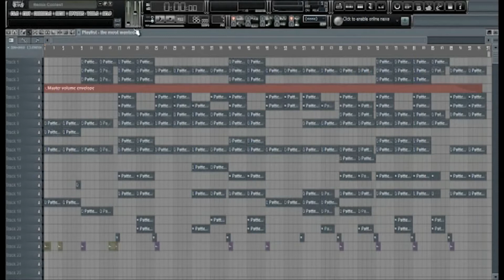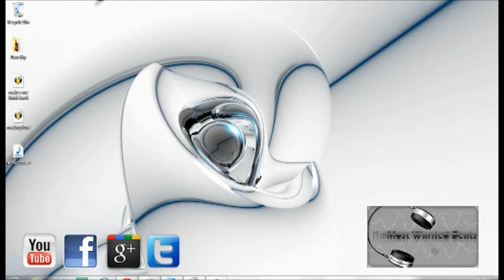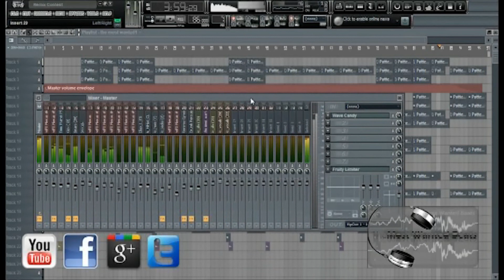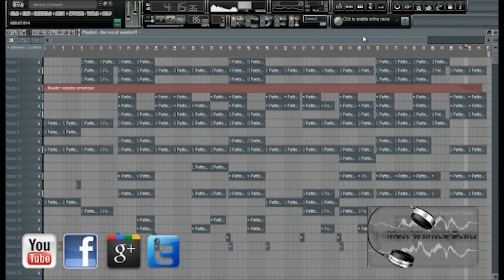remix contest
Google+: Davis Dorand The Most Wanted Beats